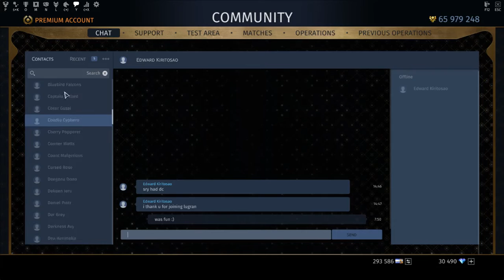Location: Secret room in Thais Temple. (Arbiter of Fates) Part 2_1 out of 7.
Arbiter of Fates Quest from Valentine's Event 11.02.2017.